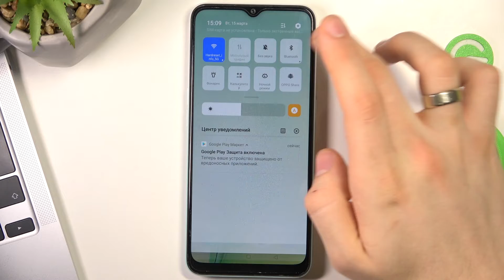Как проверить серийный номер и код IMEI на OPPO A31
Если вы хотите узнать больше полезной информации на тему OPPO A31, советуем вам посетить наш сайт: hardreset.info/ru

Всем привет, дорогие друзья, в сегодняшнем видео мы покажем вам проверить OPPO A31 с помощью IMEI кода. IMEI код в OPPO A31 позволяет узнать его характеристики. IMEI код выдается каждому OPPO A31 после подключения SIM карты.

Как проверить OPPO A31 с помощью IMEI код? Куда ввести IMEI код OPPO A31? Как узнать IMEI код OPPO A31? Как активировать в OPPO A31 IMEI код?